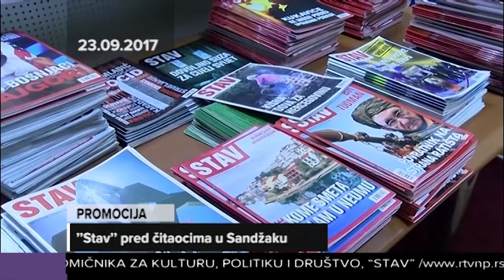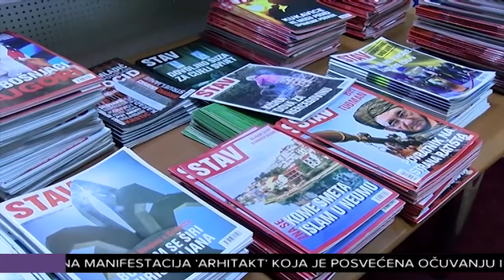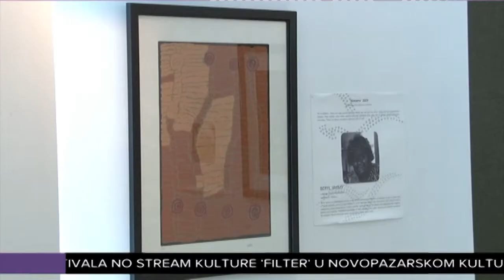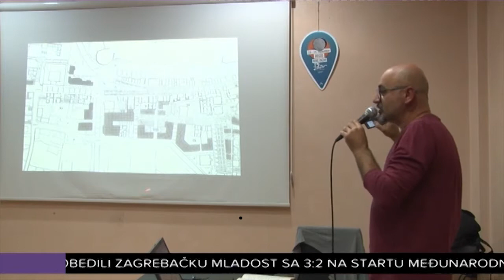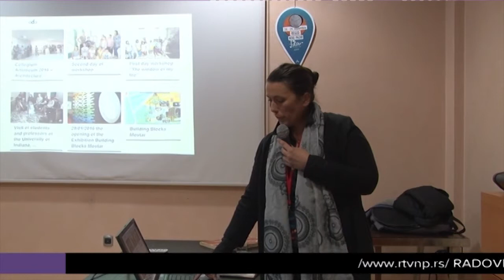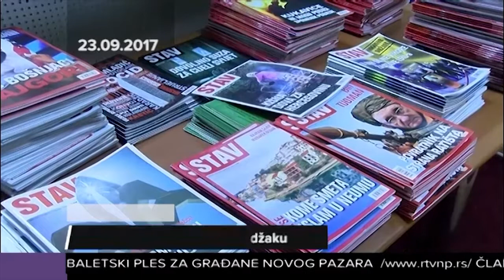DNEVNIK 23 09 2017 19:00